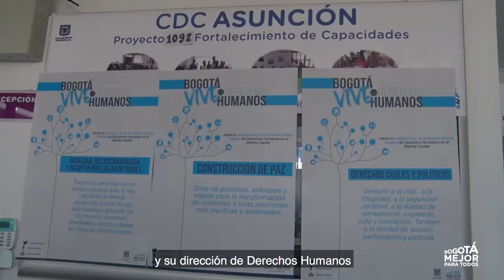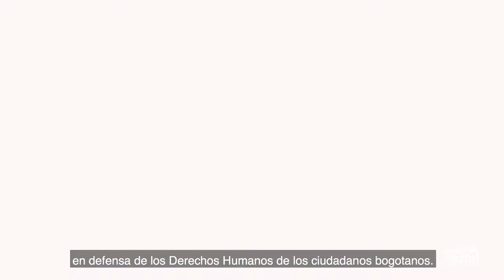Reconocimiento a la Personera de Bogotá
El Subsecretario para la Gobernabilidad y Garantía de Derechos, Francisco Pulido, adelantó un reconocimiento a la Personera Distrital, Carmen Teresa Castañeda por su compromiso y entrega en la garantía de los DerechosHumanos en las 20 localidades de Bogotá.